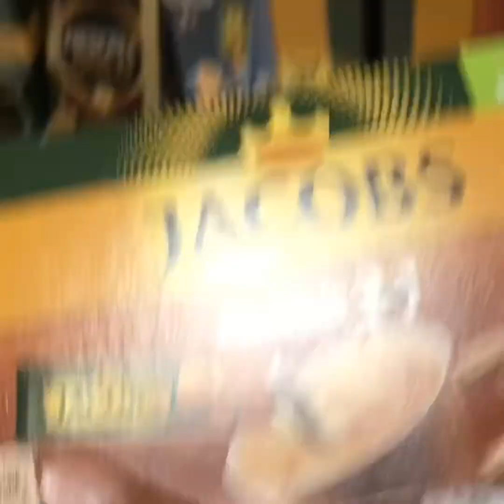Mahiyain si Hubby sa Video.VLOG 8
PINAY IN 🇩🇪💏👫